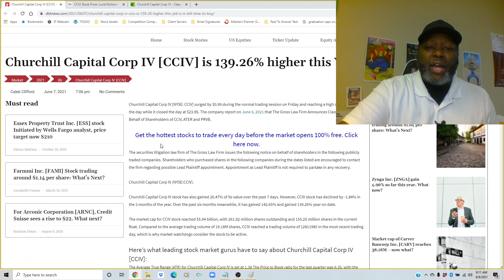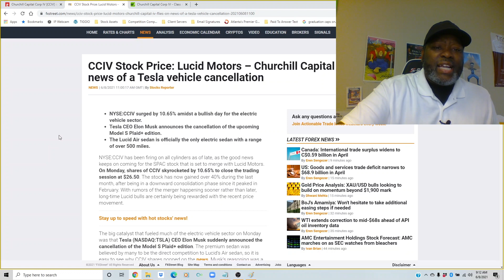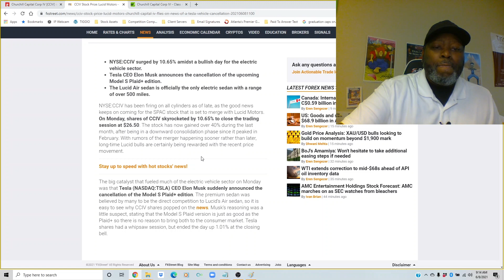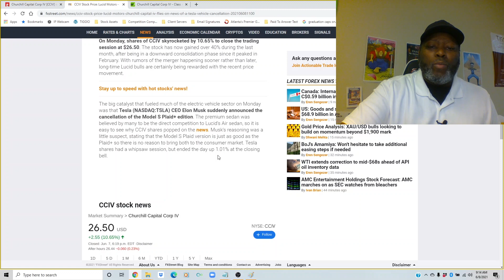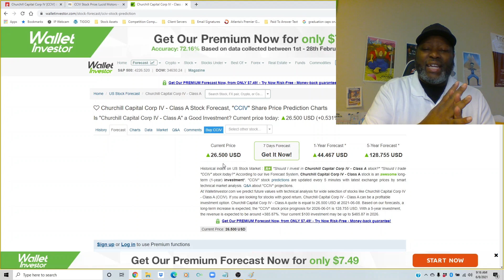CCIV SURGING NEWS | CCIV STOCK🚀 | IS CCIV READY FOR A SHORT SQUEEZE | LUCID MOTORS MERGER DATE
CCIV SURGING NEWS | CCIV STOCK🚀 | IS CCIV READY FOR A SHORT SQUEEZE | LUCID MOTORS MERGER DATE | CCIV MERGE DATE

NYSE:CCIV has been firing on all cylinders as of late, as the good news keeps on coming for the SPAC stock that is set to merge with Lucid Motors. On Monday, shares of CCIV skyrocketed by 10.65% to close the trading session at $26.50. The stock has now gained over 40% during the last month, after being in a downward consolidation phase since it peaked in February. With rumors of the merger happening sooner rather than later, long-time Lucid bulls are certainly being rewarded with the recent price movement. By Stocks Reporter.